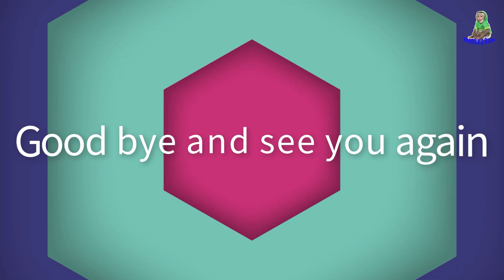Grandpa plays with cats and dogs & Asher is very happy